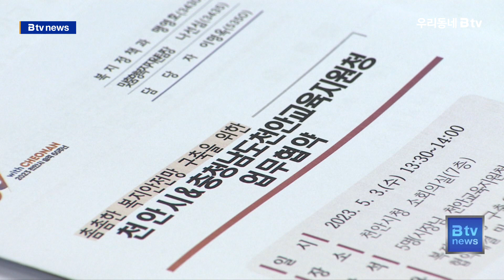천안시-천안시교육지원청, 위기가구 발굴 지원 협약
천안시와 천안교육지원청이
복지사각지대에 있는 위기가구 발굴과 지원을 위한
업무 협약을 맺었습니다.

이번 협약에 따라 천안교육지원청 소속 교사와 교육복지사는
위기아동 발견 시 읍면동 행정복지센터와
'천안시파랑새우체톡'이라는 SNS에 제보하는 역할을 하게 됩니다.

이렇게 제보를 받은 천안시 담당 공무원은
현장 방문을 통해 각종 복지제도를 안내할 계획입니다.